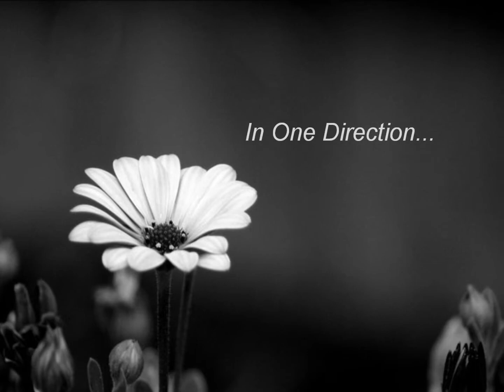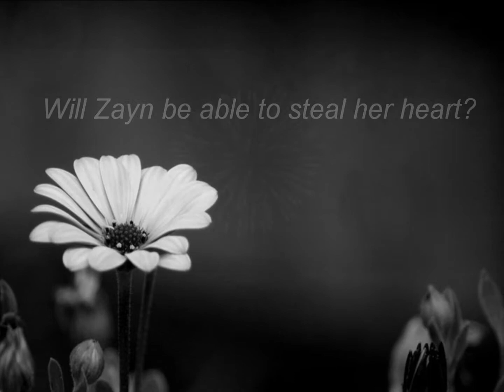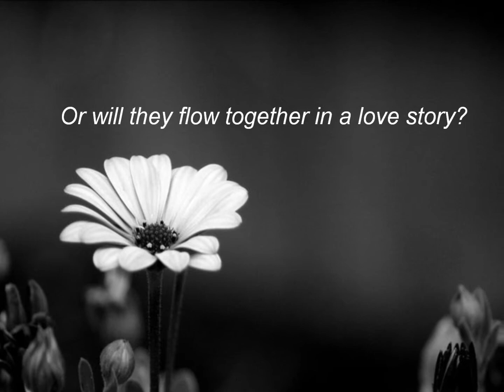The Story Of Us • Zayn Malik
Zayn Malik fanfic on Quizlet, I own the storyline, please don't copy.